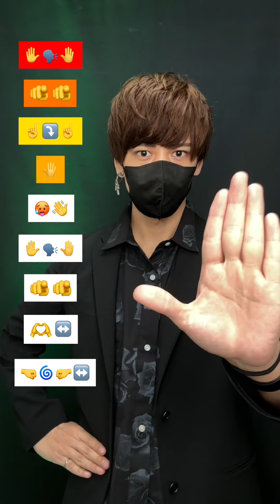【TikTok medley】eazy dance tutorial TAKAHARU emoji challenge trend 2023 🕺🕺🕺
X：xxtakaxx0